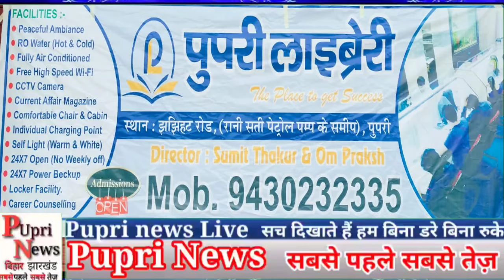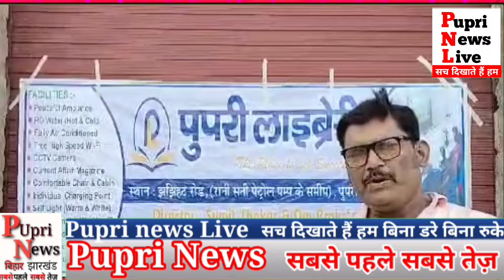शहर स्थित पुपरी लाइब्रेरी का भव्य उद्घाटन शहर के सभापति ब्रजेश कुमार जालान ने फीता काटकर किया